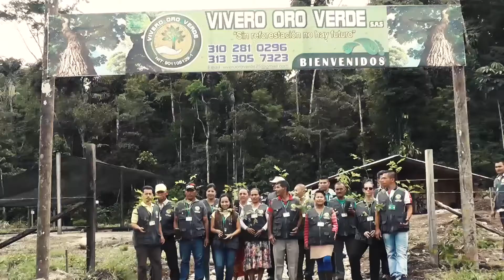CEDRO ROSADO. VIVERO ORO VERDE PUTUMAYO. PRIMERA EDICION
EMPRESA 100%  DE ORITO PUTUMAYO. CON REGISTRO ICA OFRECIENDO  EXCELENTES ALTERNATIVAS  FORESTALES.
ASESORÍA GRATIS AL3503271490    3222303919